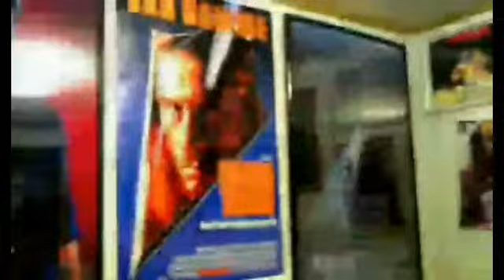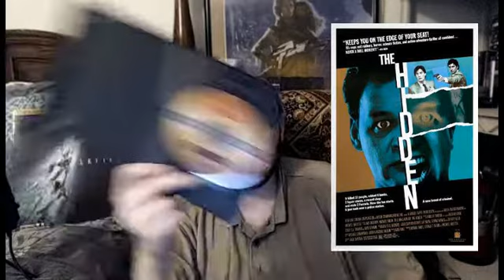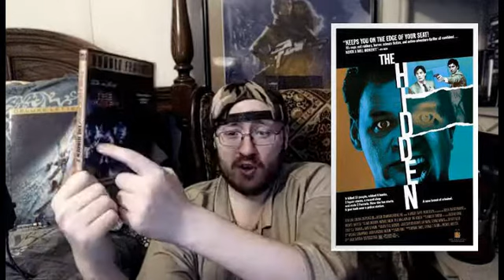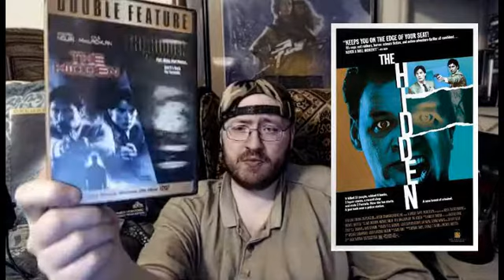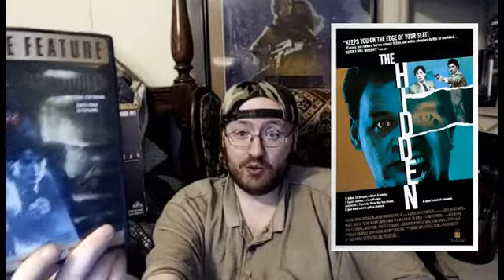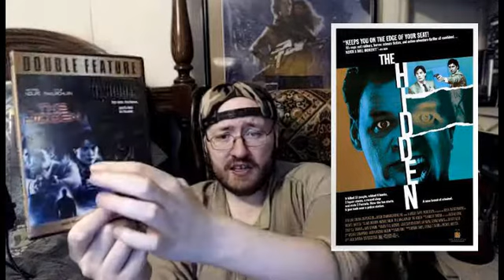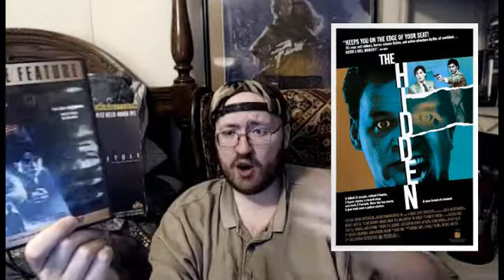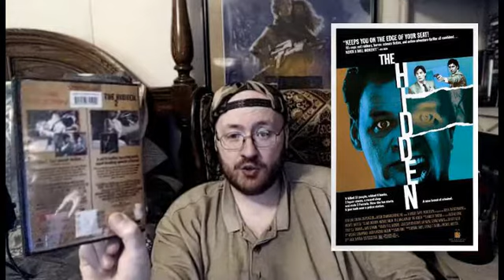The Hidden (1987) Movie Review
This is a Paid Requested video for MegaPorkChopExpress.

The Hidden is a 1987 American science fiction horror film directed by Jack Sholder, written by Jim Kouf (under the pseudonym Bob Hunt), and released by New Line Cinema. It stars Kyle MacLachlan and Michael Nouri, along with Clu Gulager, Chris Mulkey, Ed O'Ross, Clarence Felder, Claudia Christian and Larry Cedar, and received mostly positive reviews.